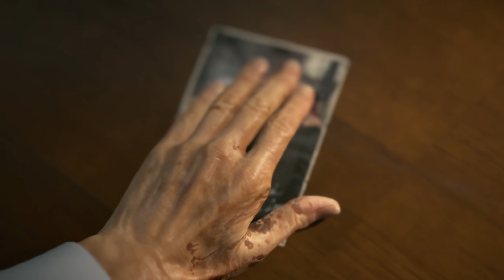Burning Old Lady Monster Sister Mom GF Extinction Factor | Death Stranding Director's Cut PS5 - 02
From legendary game creator Hideo Kojima comes a genre-defying experience, now expanded in this definitive DIRECTOR’S CUT. As Sam Bridges, your mission is to deliver hope to humanity by connecting the last survivors of a decimated America. Can you reunite the shattered world, one step at a time?

DEATH STRANDING DIRECTOR’S CUT on PC includes HIGH FRAME RATE, PHOTO MODE and ULTRA-WIDE MONITOR SUPPORT. Also includes cross-over content from Valve Corporation’s HALF-LIFE series and CD Projekt Red’s Cyberpunk 2077.

All copies of the game will also additionally include:

• “Selections From ‘The Art of DEATH STRANDING’” Digital Book (by Titan Books)
• Backpack Patches
• Bridges Special Delivery Team Suit (Gold)
• BB pod customization (Chiral Gold)
• Power Gloves (Gold)
• Bridges Special Delivery Team Suit (Silver)
• BB pod customization (Omnireflector)
• Power Gloves (Silver)